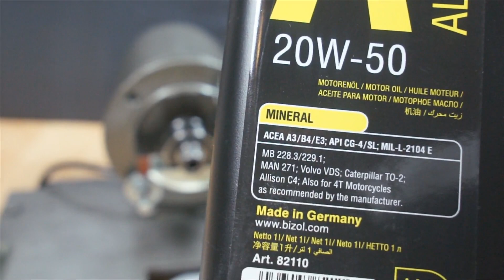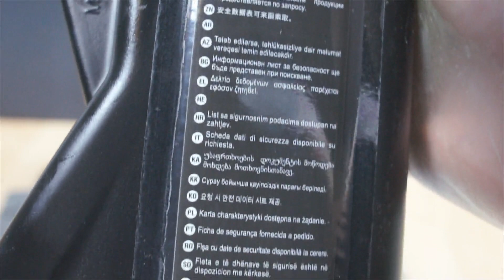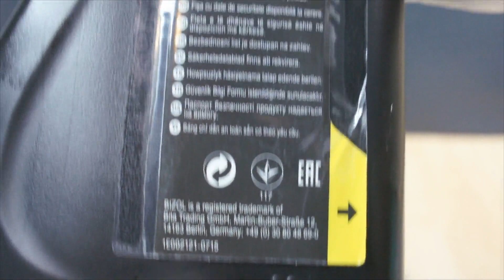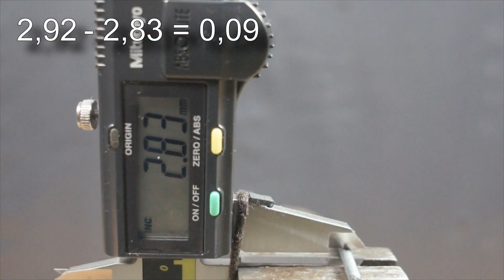Bizol Allround 20W50 Jak skutecznie olej chroni silnik?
Badanie oleju silnikowego Bizol 20W50 Allround

Wynik: 0,09

Oryginalny produkt do testu przesłał producent Bizol. Dziękuje